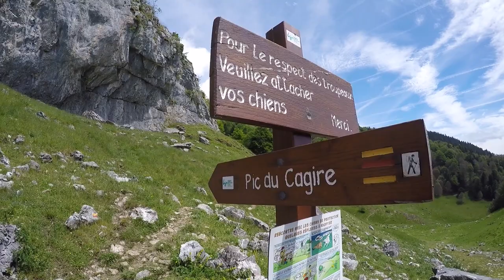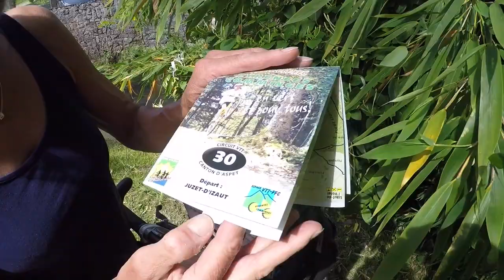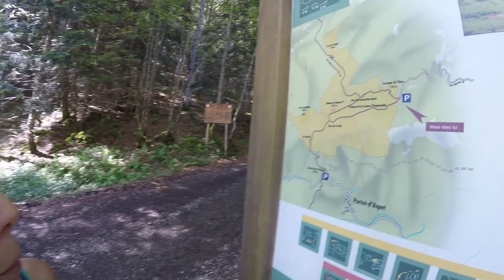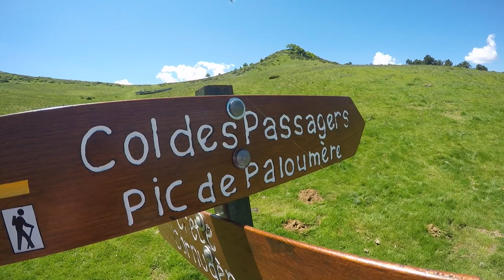Pyrenees 2019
Walking and cycling in the Pyrenees.